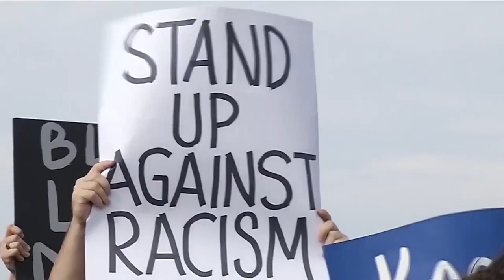Idrottsgalan 2020 Fair Play-priset Jenny Rissveds